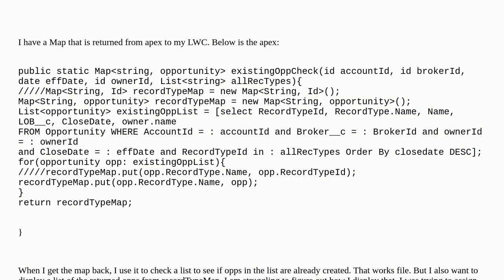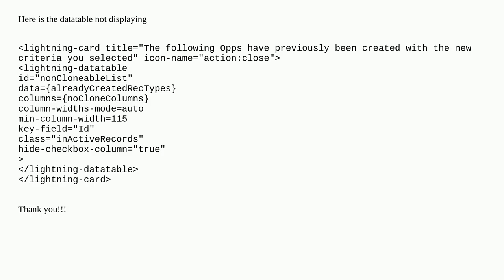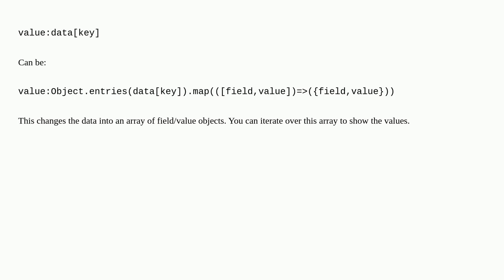Salesforce: Get field value from within a Map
Get field value from within a Map

A special thanks goes out to the community

  lightning-web-components map